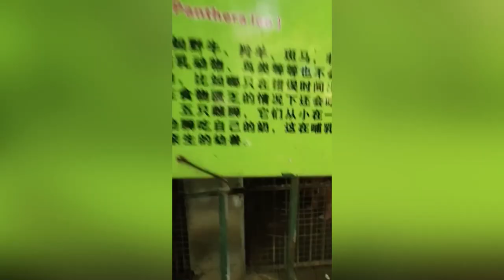Chinese zoo tried to pass a golden retriever as a lion amid bear controversy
Lions and tigers and bears, oh my!

A bear at Hangzhou Zoo in China went viral for being mistaken as a human in a bear costume when visitors spotted her standing on her hind legs and waving to onlookers.

While the zoo denied that Angela the Malayan sun bear was actually a person, many on the internet were embarrassed that they believed the theory.